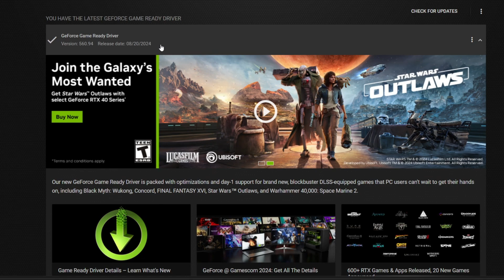Black Myth: Wukong on RTX 3050 Guide: 60 FPS+ Performance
without recording, the FPS can increase slightly

💻 Laptop Specs
●  LAPTOP MODEL: Acer Nitro AN515-58
●  CPU: 12th Intel(R) Core(TM) i5-12500H (16 CPUs) ~ 3.1GHz
●  GPU: NVIDIA GeForce RTX 3050 4GB Laptop
●  RAM: 16GB
●  DISPLAY: Full HD 1920x1080p 144Hz
●  OS: Windows 11
● Recorder: NVIDIA ShadowPlay (Prevent FPS Loss)
●  GEFORCE GAME READY DRIVER: 560.94 (RELEASED DATE 20/08/2024)

🕒Timestamps🕒
0:00:00 Settings
0:00:50 Cinematic
0:02:08 Landscape
0:03:39 Boss Gameplay